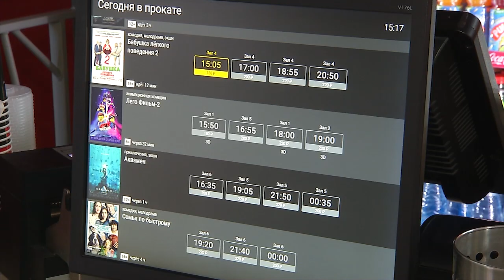Киноцентр "Первомайский" открывается в Омске после масштабной реконструкции!